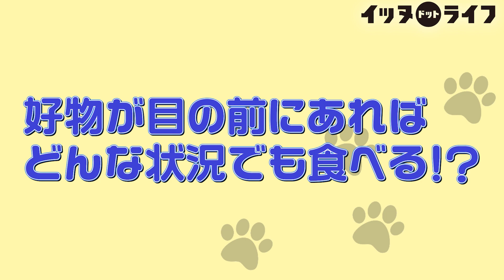【イッヌ検証】雪が降っても庭駆け回る犬なんていない説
📣 イッヌ検証第1弾！！
かわいいイッヌたちにまつわる色々な説を検証しました。

↓ほかのわんちゃんたちも見たい方はこちらから！

★チャンネルに登場したい犬たちの動画を大募集！

イッヌドットライフは、柴犬「シュウ」とフレンチブルドッグ「コテツ」のコンビがお届けする、
『犬との暮らしをより良くするヒント』が詰まったチャンネルです。